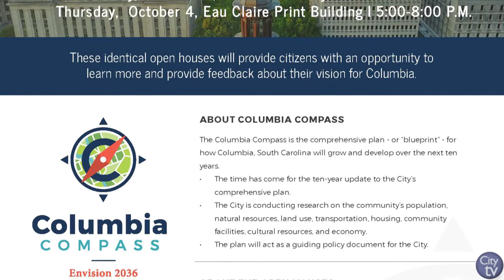This Week in the City | October 1-7